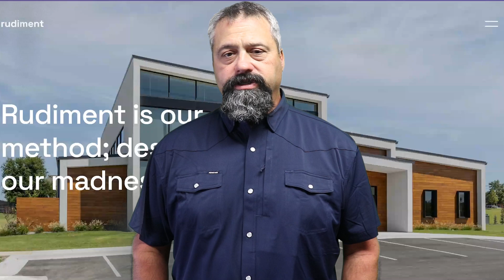We're Moving! Oneta Announcement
For those of you who live in the Coweta area, you might have heard the rumors about what is going in at Highway 51 and Oneta Road.

Our sympathies to those who were looking forward to a bankrupt restaurant, it's going to be the new headquarters for VIP Technology Solutions Group and VIP Voice Services!

This new location gives us the space we need to get everyone under one roof, so we can better serve our customers! A big thank you to Cripple Creek Construction and Rudiment Architecture for being outstanding companies to work with and bring our vision to life!